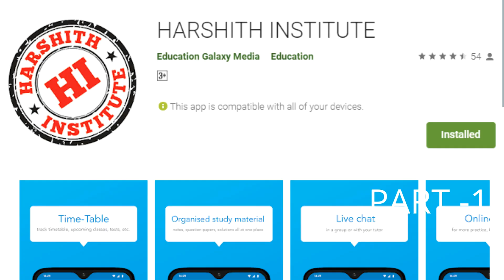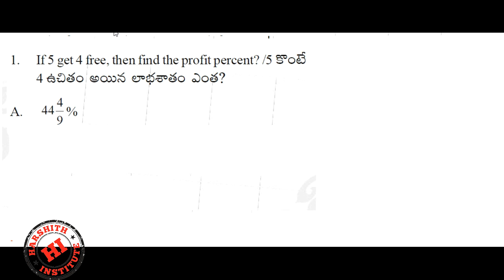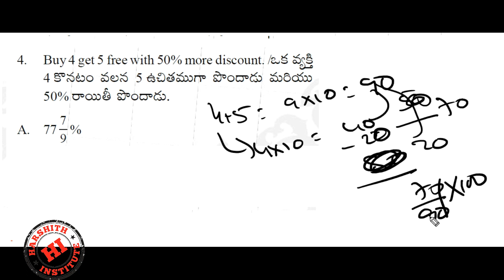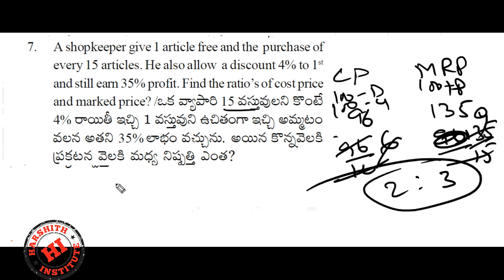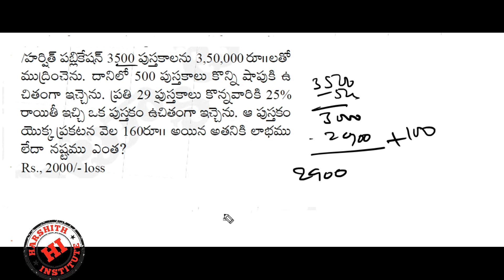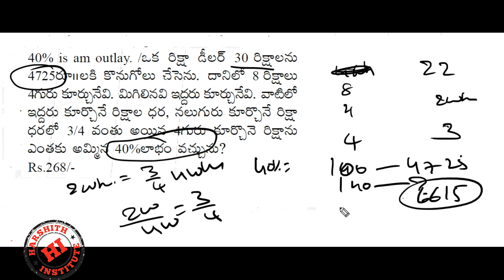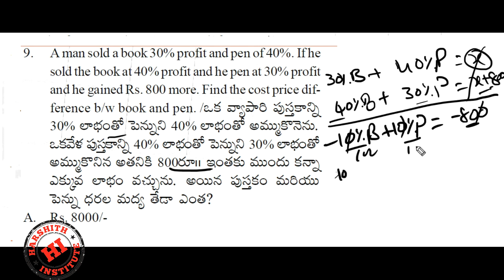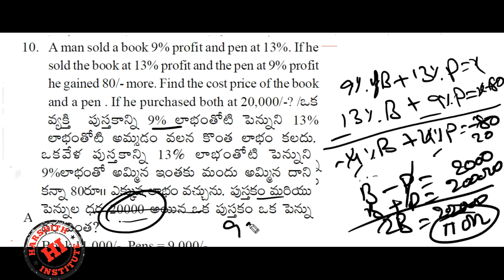Discount Problems in Telugu || రాయితి Aptitude Questions & Answers || Discount short cuts in telugu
ARITHMETIC IN TELUGU MEDIUM ||HIGH LEVEL QUESTIONS DISCOUNT|PROBLEMS ON DISCOUNT

Rrb je
Rrb ntpc
Rrb exams
mental ability
• alp
• ssc
• arithemetic videos
• reasoning videos
• maths shortucuts
• ibps
• Tspsc rrb
• rrb ntpc